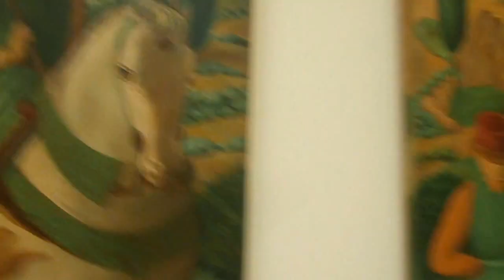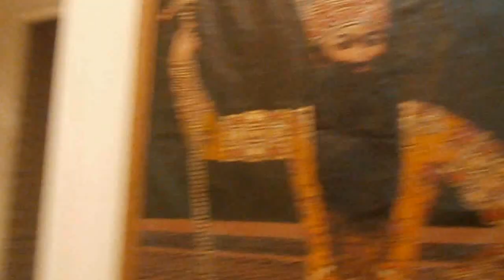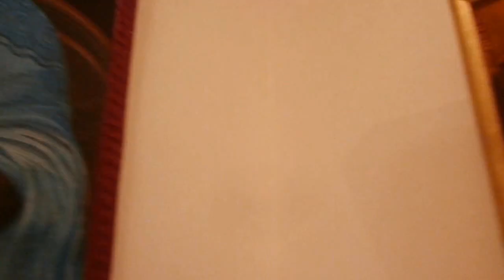Άννα Μπουρλά Ζωγράφος ANNA BOURLA Painter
Η Άννα Μπουρλά είναι μια διακεκριμένη, διεθνούς επιπέδου, ζωγράφοςΣήμερα δουλεύει σε μεγάλα έργα στα οποία χρησιμοποιεί λάδι πάνω σε μουσαμά που ξεφεύγει από την αυστηρότητα της βυζαντινής εικόνας, δίνοντας μια καινούργια αίσθηση βενετσιάνικης- κερκυραϊκής κουλτούρας.